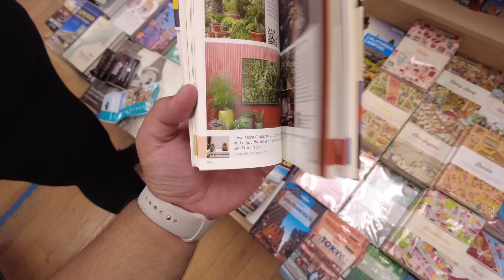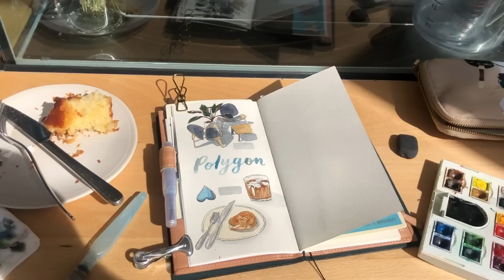Thank You for Making my Dreams Come True ✨ BIG LIFE UPDATE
Thank you for making my dreams come true! Thank you for letting me realize my dreams and letting me dream new ones. Thank you for your support even if you been here since day one or this is your first video. I value your support and you are the reason why I'm here today, telling you about this new journey. I love you all so much!

tl;dr: I'm pursuing a dream job with a dream stationery brand that I love. I'm also moving for this job!

📢 Announcements 📢
↳ I will be posting irregularly on YouTube until I’m all settled in at my new home!

As always, if you have any questions, please leave them down below! 🧡

Temporarily Closed :(